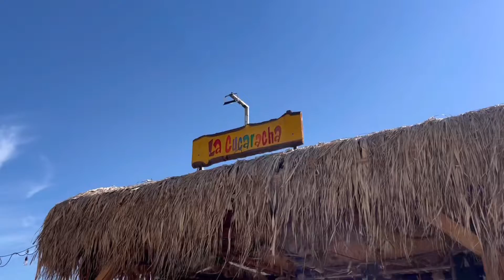Vlog • trip to Rila Monastery, Shumen and Varna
00:00 preview
00:18 Dinner at UGO, Vitosha blvd
00:28 Lunch at McDo
00:39 Travelling to Rila Monastery
01:30 Arrived at Rila Monastery
02:54 Going to Shumen
04:30 Next day
05:38 Shumen Monument
07:00 On our way to Varna
07:07 Varna City Center
08:29 Sea Garden
09:55 IKEA
10:29 Driving to Provadya
10:42 Coffee meeting